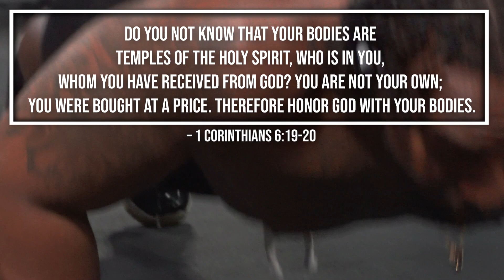God's Gym: Get In Shape With Verses From The Bible!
Whether its Physical , Spiritual or Mental, the challenges of the world will require your strength. To shine in these moments you have to be trained and ready for action. In this video i show you how I am training physically but also show ways the bible tells us to train spiritually.

its never too late to reset your life with God.
Welcome to the Ghetto Christian Chronicles Faith Series
Keep Mastering!

Let’s connect with God’s Word together! Add me as a Friend on the YouVersion Bible App.

1. Like the Video 👍

$SARCHER23

video captions

Jesus Christ
Bible
Church
Salvation
Faith
Grace
Prayer
Worship
Cross
Resurrection
Love
Redemption
Sin
Holy Spirit
Gospel
Heaven
Second Coming
Christian fellowship
Baptism
Discipleship